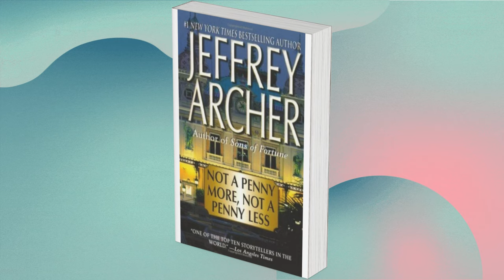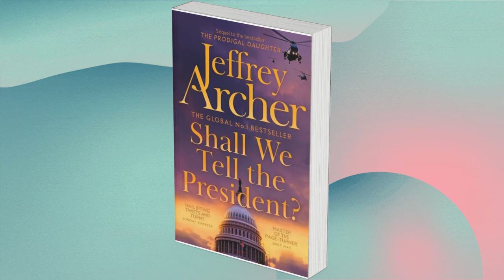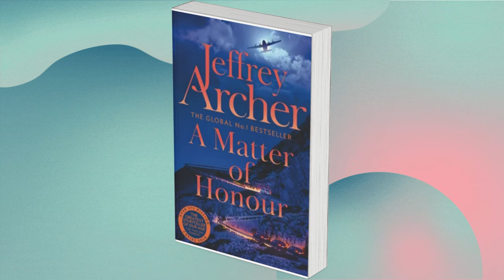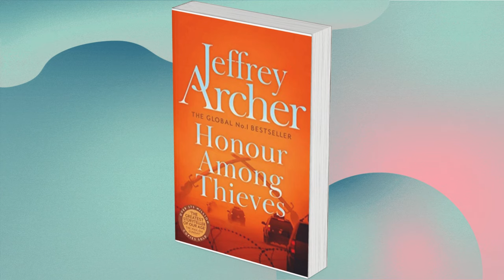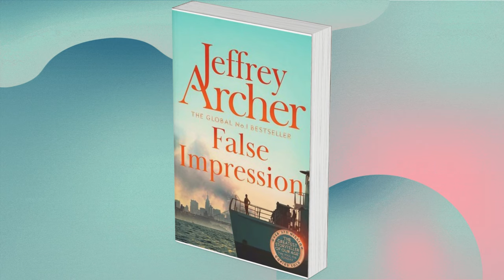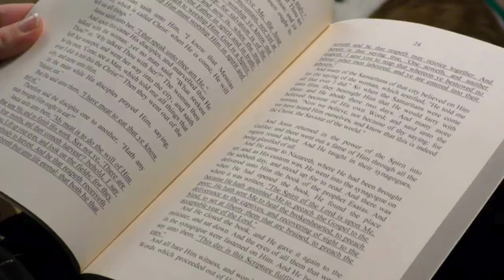Masters of the Craft: Jeffrey Archer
Jeffrey Howard Archer  (@jeffreyarcher6224  was born on April 15, 1940, in Holloway, London. He spent most of his early years in Weston-super-Mare, Somerset. Jeffrey Archer, acclaimed author and former politician, has left a permanent mark on the literary world with his compelling narratives and intricate plots. His diverse collection spans across genres, from gripping thrillers to sweeping historical sagas, captivating readers worldwide.

"Write It Right!" is managed by Muhammad Omar Iftikhar, a Karachi-based fiction writer and columnist. He is the author of the novel, Divided Species - a science fiction novel set in Karachi. It is the first such novel of its kind. He is also the author of "20 Steps to Writing Articles" (2022) which discusses key strategies for effective writing. He has over 18 years of writing experience. He has over 1,000 articles published in leading print publications in Pakistan. Through "Write It Right with MOI", Omar envisions sharing his learning and experience with the aspiring writers of Pakistan and abroad.

Images:
Jeffrey Archer: Amazon.in
Jeffrey Archer: Telegraph India
Not a Penny More, Not a Penny Less: Goodreads
Shall We Tell the President? : Pan Macmillan
Kane and Abel: Amazon
First Among Equals: Amazon.in
A Twist in the Tale: Amazon.in
A Matter of Honour: Pan Macmillan
As the Crow Flies: Amazon UK
Honour Among Thieves: Amazon
The Fourth Estate: Amazon.in
The Eleventh Commandment: Amazon.in
Sons of Fortune: Goodreads
False Impression: Pan Macmillan
Paths of Glory: Goodreads